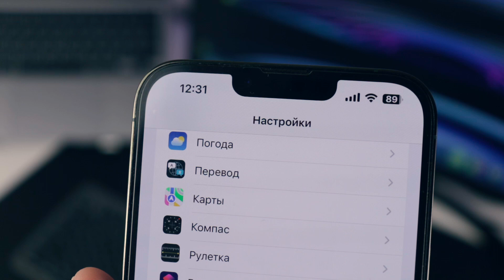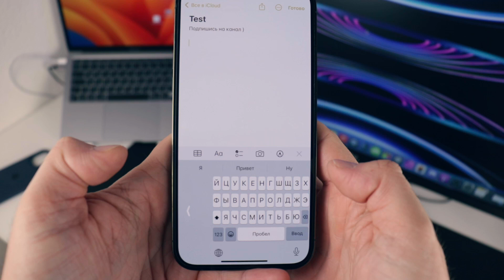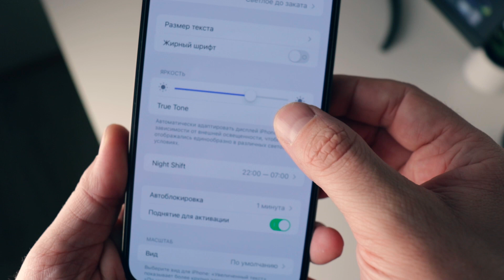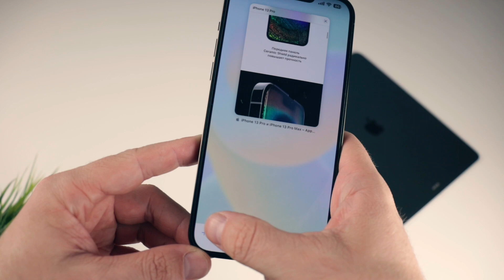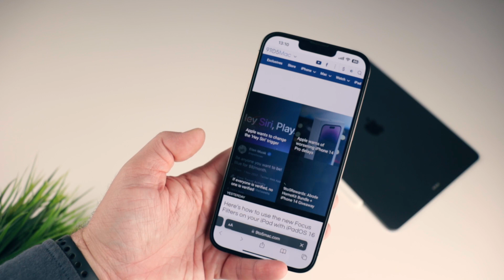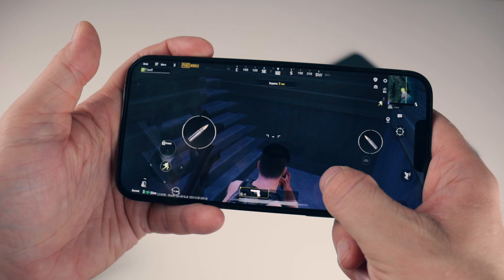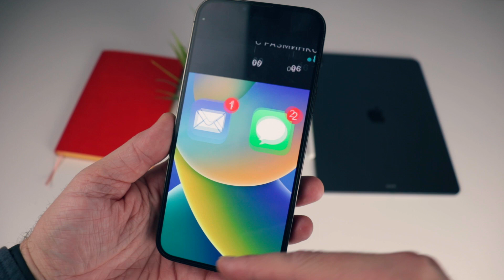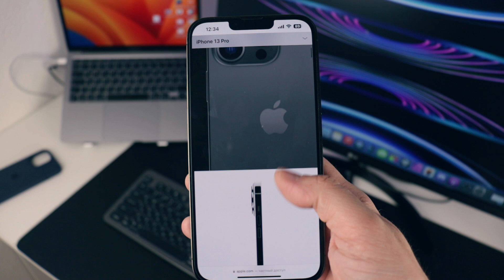Опыт использования iPhone 13 Pro Max! Лучший iPhone за свои деньги!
iPhone 13 Pro Max у меня уже 2 месяца, и это идеальный смартфон по цена/качество. В этом видео я сделал обзор и опыт использования этим классным телефоном.

00:00 Приветствие
00:15 Вступление
00:35 Дизайн
03:06 Дисплей
04:52 Аккумулятор
06:37 Производительность
09:33 Камеры
12:48 Выводы